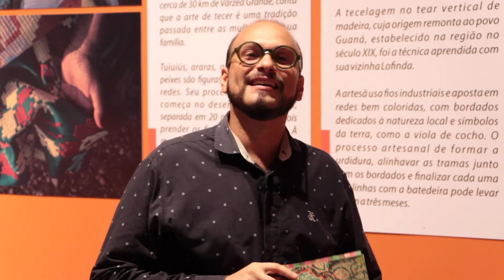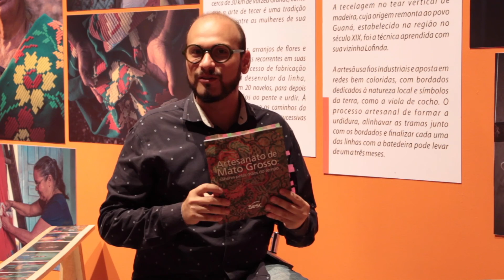Santiago Santos | Visualidades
Escrita é afeto, de quem escreve, sobre quem se escreve, até quem lê. ✍️ O escritor e jornalista, Santiago Santos, conta quando começou esse afeto da escrita em sua vida e como foi seu processo criativo para o catálogo "Saberes pelas Mãos do Tempo: Artesanato de Mato Grosso". O catálogo deu origem à exposição de mesmo nome, aberta a visitação na Galeria de Artes do Sesc Arsenal e através do tour virtual 360º no site exposicao.sescmt.com.br

Curta o vídeo e compartilhe com outros apaixonados pela escrita.